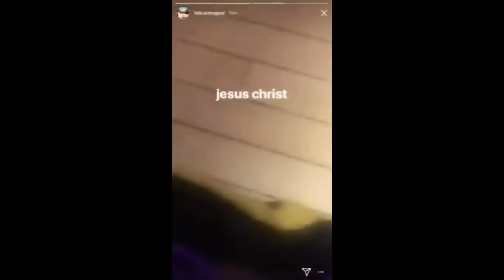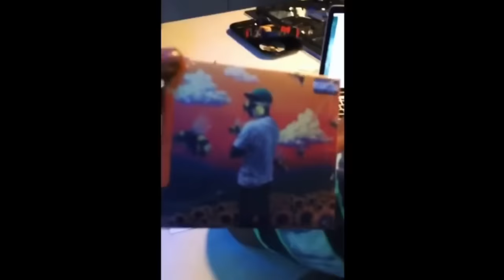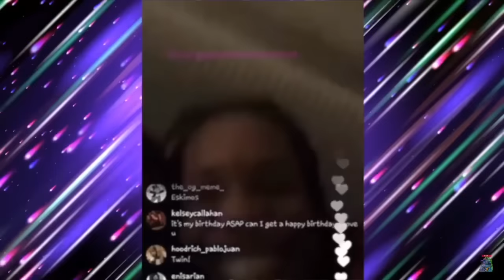Tyler, The Creator and A$AP Rocky bullying each other for 6 minutes straight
Sorry for the bum ass quality but Tyler and Rocky are cute
I’m just realizing that the person at 1:24 is probably Jasper and not Rocky